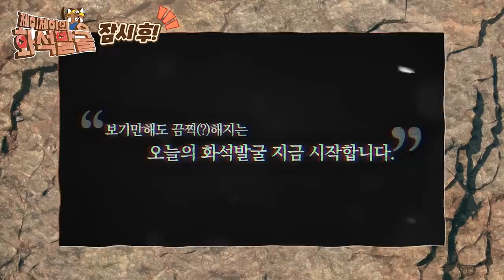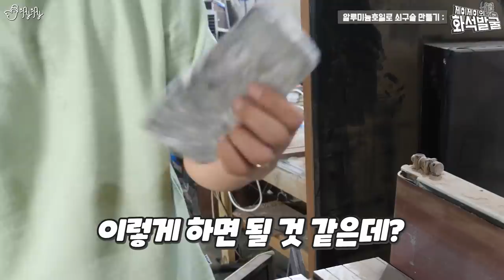호일로 쇠구슬만 만들줄 알았지? 금괴도 생겼다.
참 재미있었다.

*본 영상에서 참고한 해외 유튜버 분들의 영상 링크입니다.